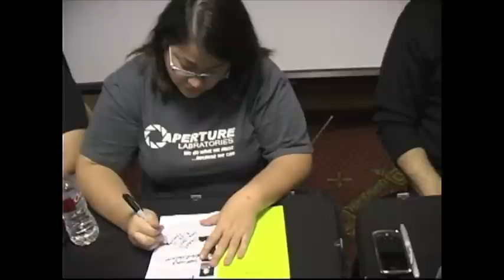Natural State Mini Doc: Arkansas Anime Festival 2010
Ever wondered what goes on at an anime convention? In the Fall of 2010, I attended the Arkansas Anime Festival and learned more about this entertaining convention.

You can find out more at arkansasanimefestival.com